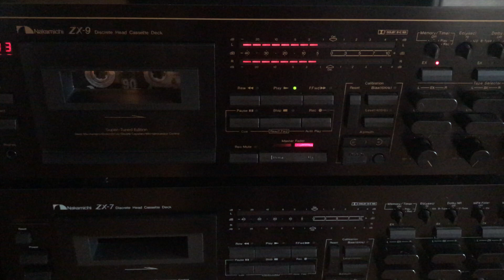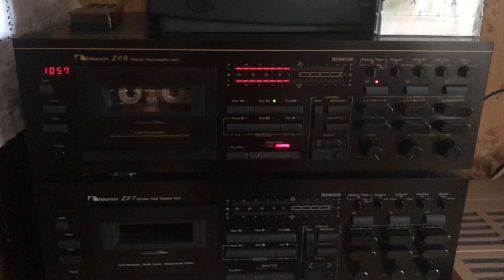Nakamichi zx 9 acoustic alchemy